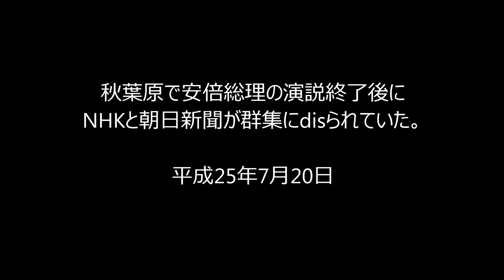【報道】 秋葉原の安倍総理の演説終了後にNHKと朝日新聞が群集にdisられていた。平成25年7月20日